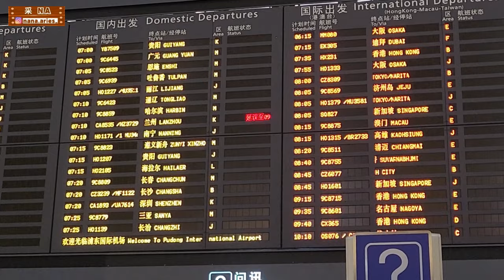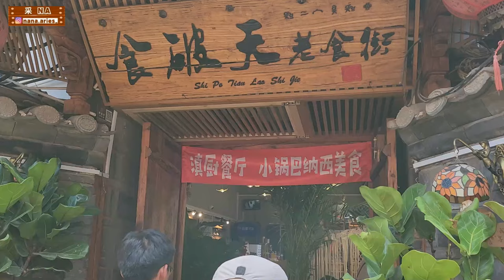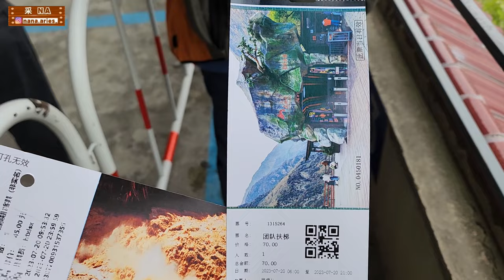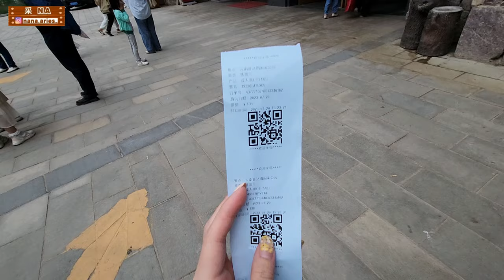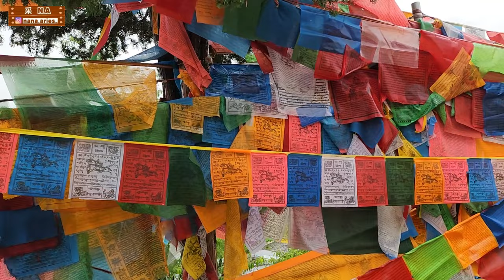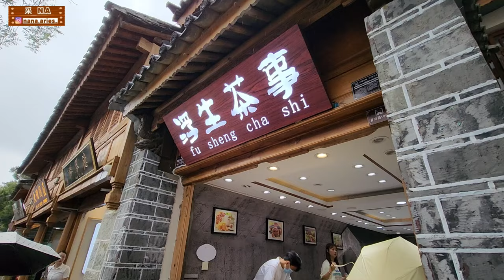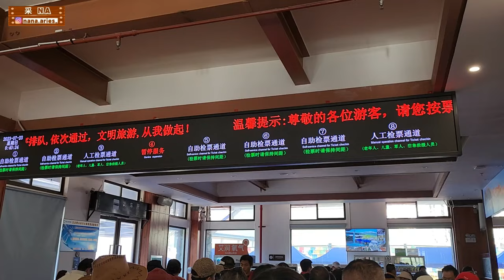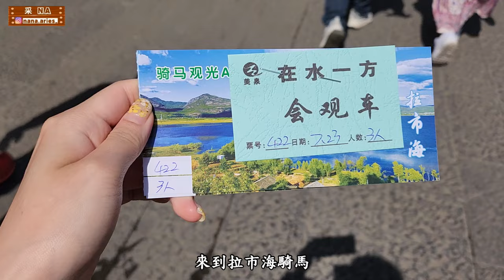【雲南旅遊】麗江、香格里拉、大理｜玉龍雪山、洱海、虎跳峽、普達措國家公園｜過橋米線、氂牛火鍋｜采Na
📍《Na 有話要說》
雲南是一個很美麗的地方，此生一定要來過一次
雖然7月旅遊費用貴了一些但仍值得！
看到許多少數民族的不同文化
不管是納西族、白族、藏族都有各自的特色~
住宿分享:
開臣酒店 (麗江)
松贊綠古酒店 (香格里拉)
英迪格酒店 (大理)

📍《Na 提醒🌸》
每月週五我會盡量更新😉

📍《大家可以在這裡找到我喔》